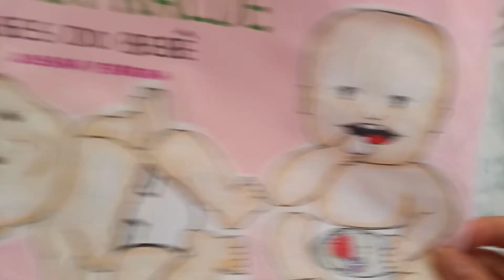DESFRALDE: Fases do bebê. HISTÓRIA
Neste vídeo conto um breve história sobre as fases do bebê até chegar no DESFRALDE. Que é uma fase esperada com ansiedade pelos pais e mães, e pode acontecer de forma tranquila e natural com histórias.
DESFRALDE e as fases do bebê é de minha autoria.
Me siga no Instagram @profjussaraferreira